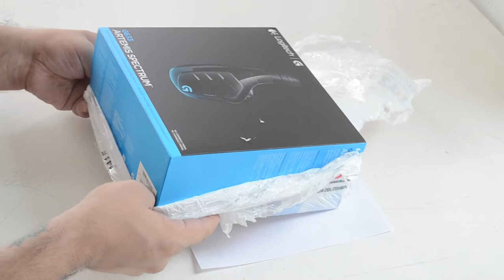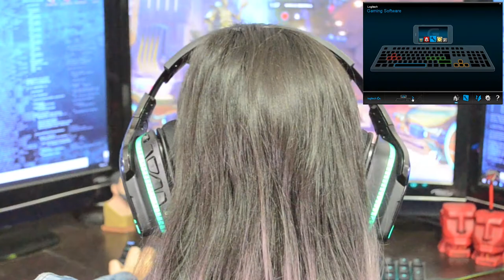Unboxing / Review - Logitech G633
Unboxing y Review de la deadema (cascos) Logitech G633 7.1 Gaming.